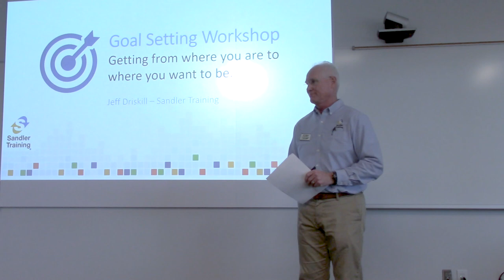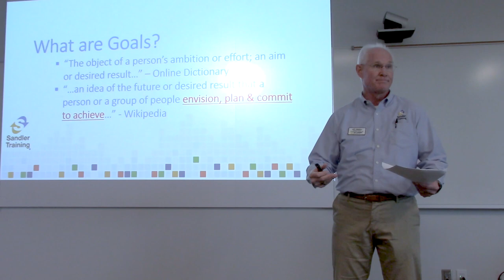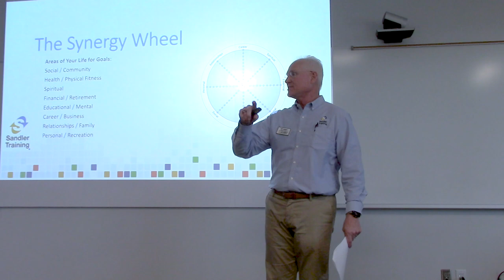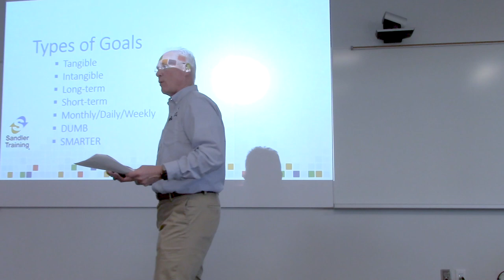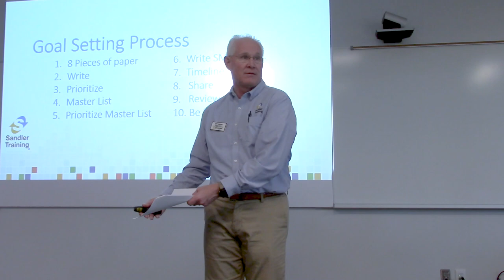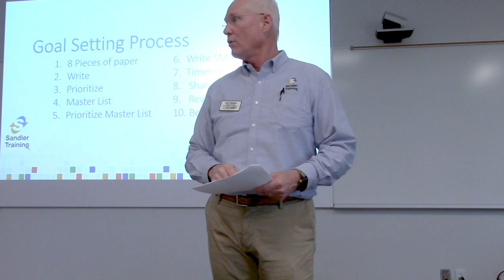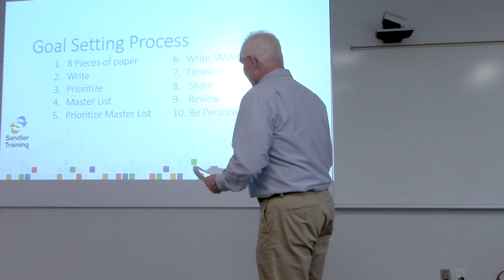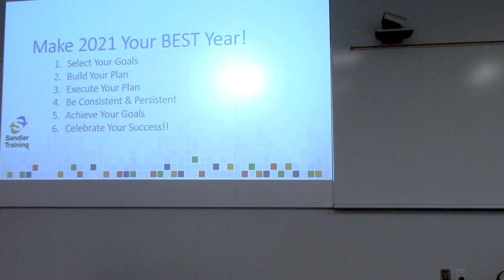Planning for Success in 2021 | Recess for Success - January 2021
Speaker: Jeff Driskill, Sandler Training-Driskill Business Development Grp, Inc
Topic: Planning for Success in 2021

This presentation will be a workshop for professionals who are motivated to...
- Create a vision and action plan for your life dreams professionally and personally
- Set SMARTER goals in 8 areas; not only around your business and sales goals, but also in your personal life
- Dig into what really drives you and understand what will motivate you to succeed
- Learn a systematic process for writing and planning goals, and how to stay on track for the entire year